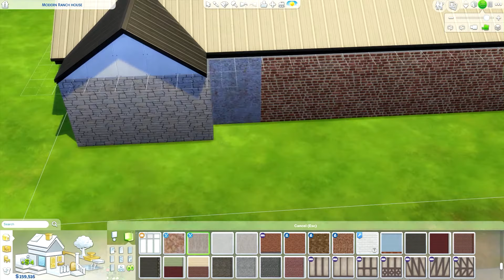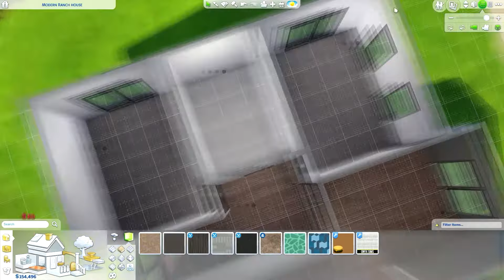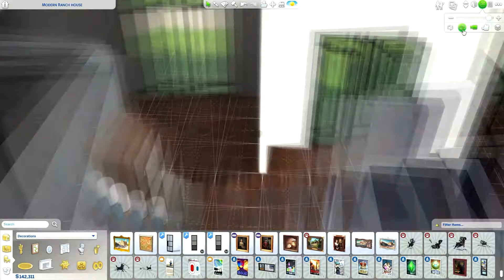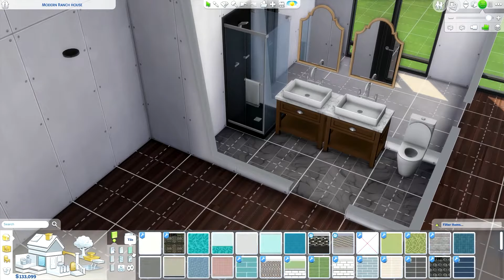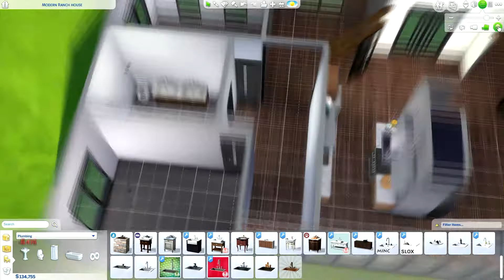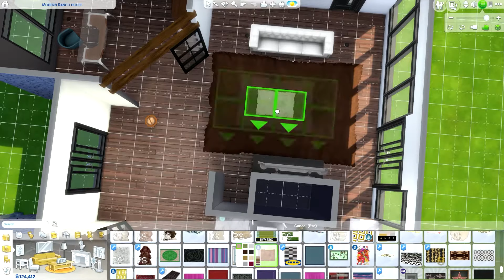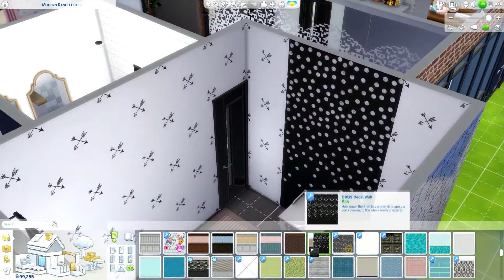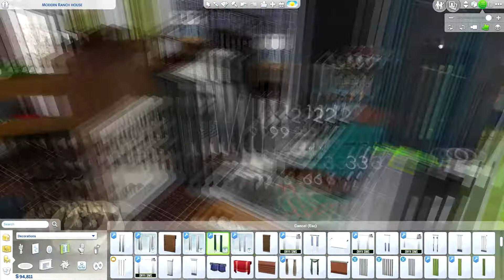The Sims 4 ||Modern Ranch House|| Speed Build + CC List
Open Me

Hi guy, so today i waned to do a modern ranch style family house. I hope you guys have an amazing weekend.

ID: RoxyHeartsHU

sets-objects-construction/title/altara-build-set/id/1300398/

KITCHEN

MASTER / TEEN BEDROOM

set-20-new-items-for.html

BATHROOM

getaway-bathroom-addon.html

DINING ROOM

been-a-long-time-coming-when-city

LIVING ROOM

from-my-previous-ones

MISCELLANEOUS